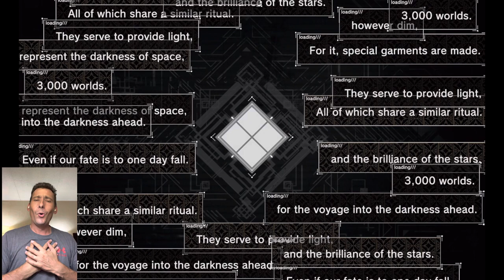Nier: Re[in]carnation - REVENGEANCE - Part 2 of Anniversary Pulls!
Will I have may REVENGEANCE against the almost terrible pulls of part 1?

Will I sing the songs of Westside Story?

Will Vegita ever defeat Goku?

Find out today in this exciting episode of Nier: Re[in]carnation - REVENGEANCE